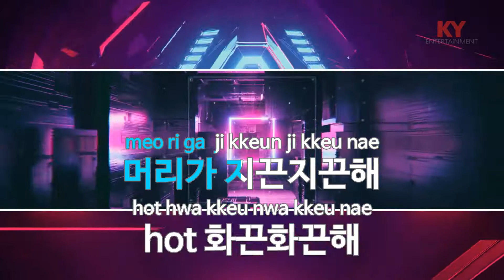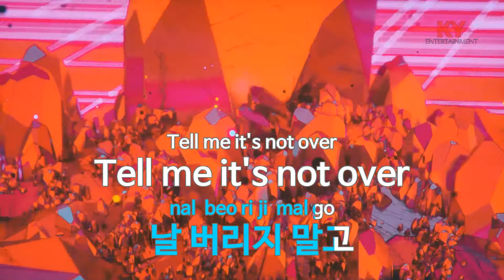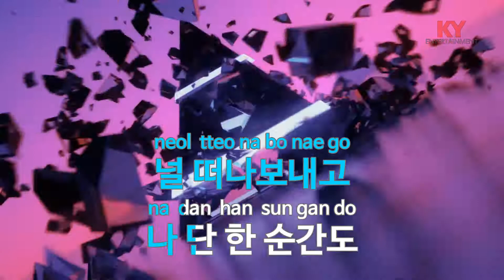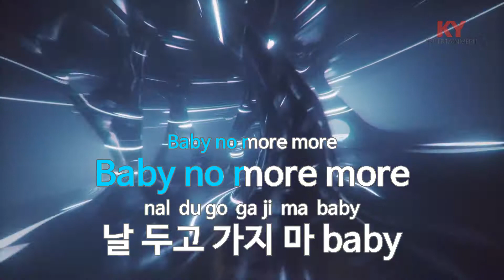My Luv - 엑스크로스(X-Cross) (KY.76675) / KY Karaoke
★ 곡 정보 ★
번호 : 76675
제목 : My Luv
가수 : 엑스크로스
작사 : E-TRIBE
작곡 : 장준호,공현식

Copyrightⓒkeumyoung